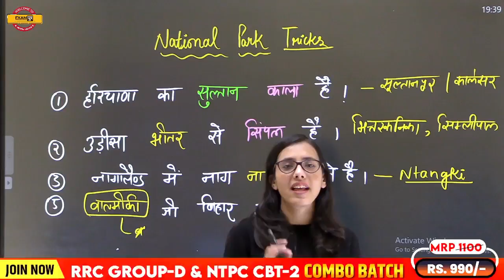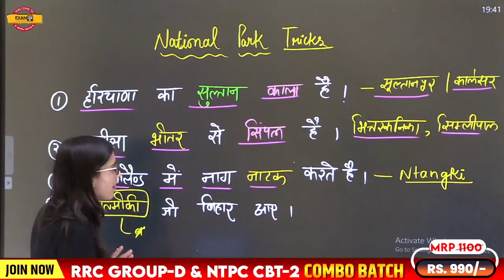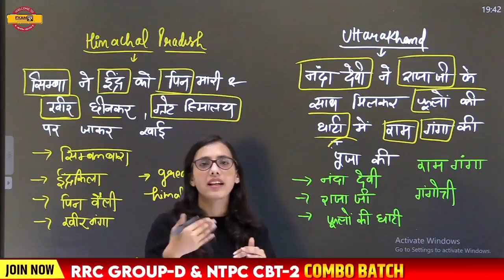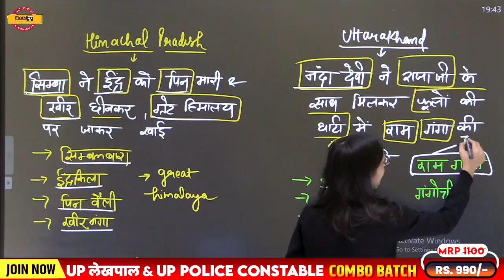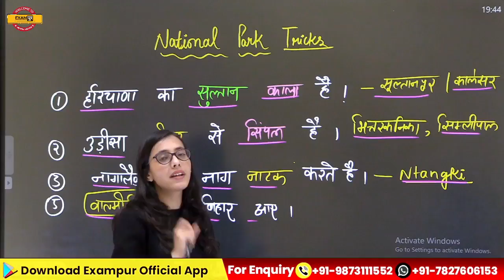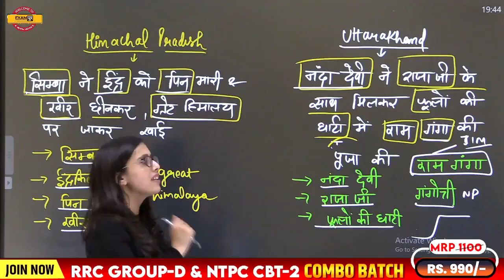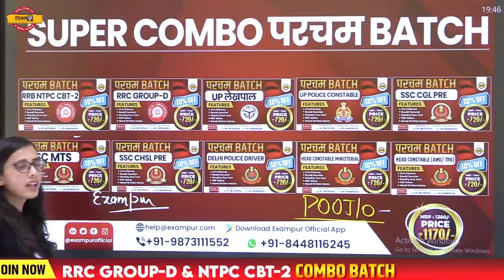National Parks trick 1 घंटे के topic को करें मात्र 2 min में याद | By Pooja Ma'am